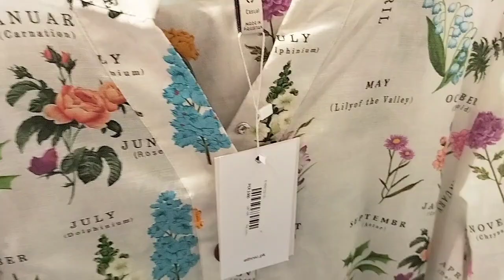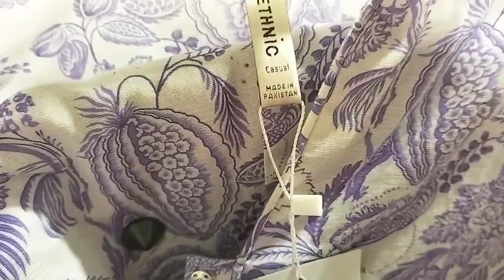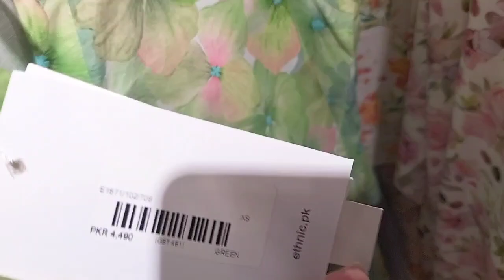Ethnic new summer stitched collection 2023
ethnic by outfitter new summer collecttion 2023
ethnic 2022 new arrival
ethnic by outfitter
ethnic by outfitter pk
ethnic by outfitters pk
h&m exclusive collection 2022
h&m new summer collection
h&m summer collection 2022
ethnic summer collection 2020